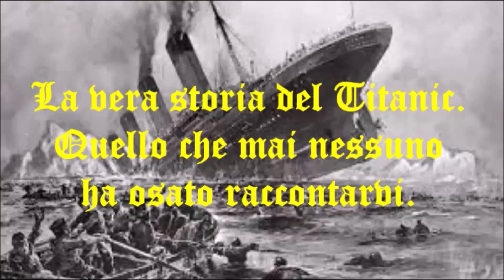Titanic: la vera storia / Quello che mai nessuno ha osato raccontarvi sul Titanic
La vera storia sul Titanic, che mai nessuno ha osato raccontare.
Link:

 • My Heart Will Go On (Titanic) Piano I...

🎵 Track Info:

Title: Titanic My Heart Will Go On Piano Instrumental

🎵 Background Music for Islamic Content